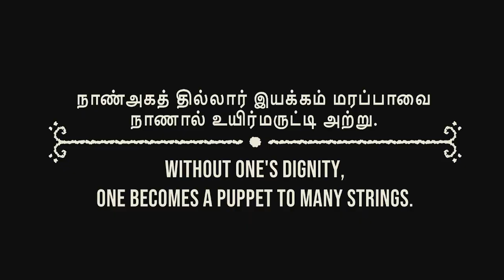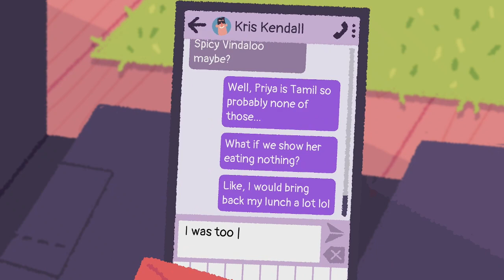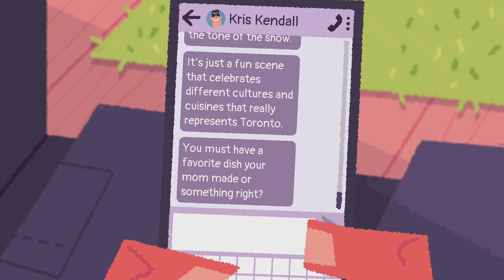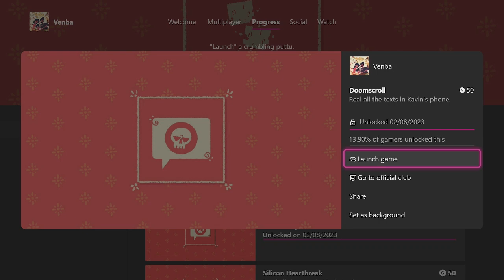Venba DOOMSCROLL​ ACHIEVEMENT​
Venba DOOMSCROLL​ ACHIEVEMENT​ Part 7
02:53 DOOMSCROLL​ ACHIEVEMENT​ 50G
READ ALL THE TEXTS IN KAVIN'S PHONE.​